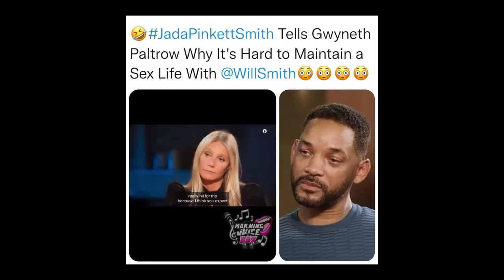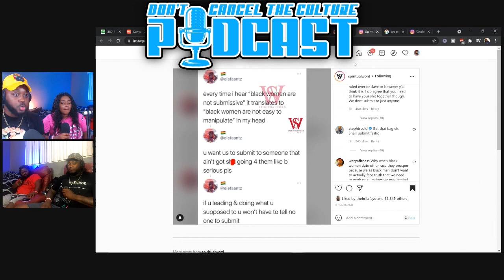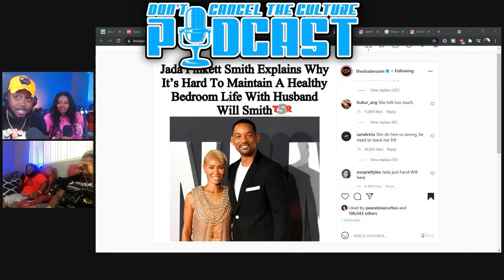Money and Power Doesn't Make Women Submit | Jada Embarrasses Will Smith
Money and Power Doesn't Make Women Submit | Stop The Cap | Jada Embarrasses Will Smith.